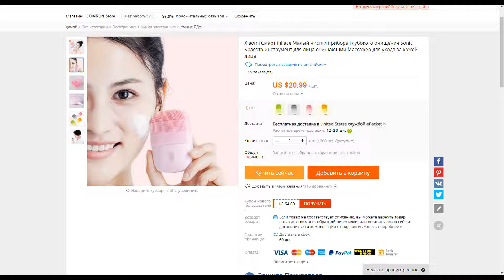US $20.99 Xiaomi Смарт inFace Малый чистки прибора глубокого очищения Sonic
Xiaomi Смарт inFace Малый чистки прибора глубокого очищения Sonic Красота инструмент для лица очищающий Массажер для ухода за кожей лица